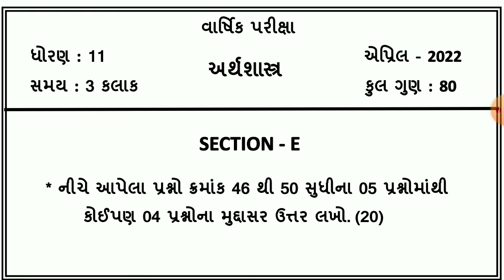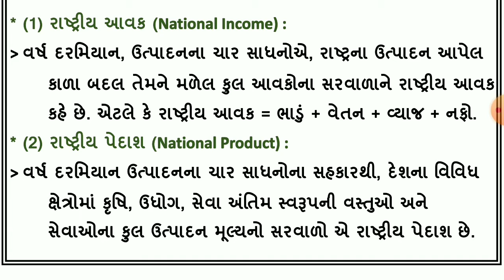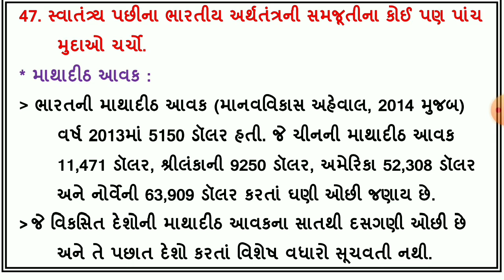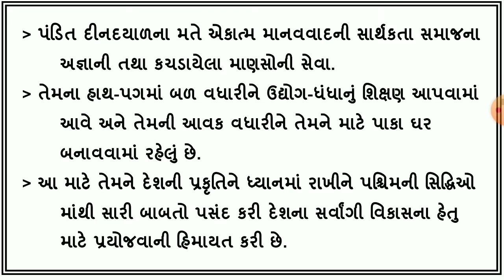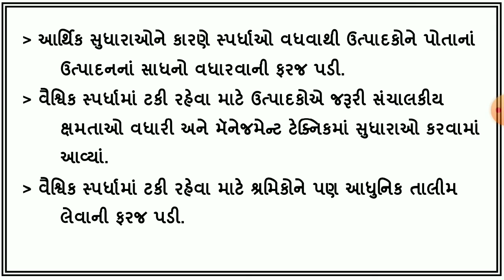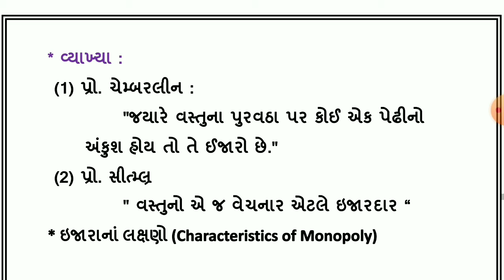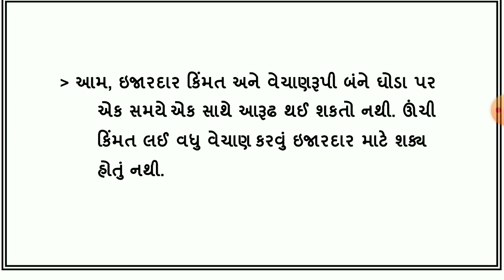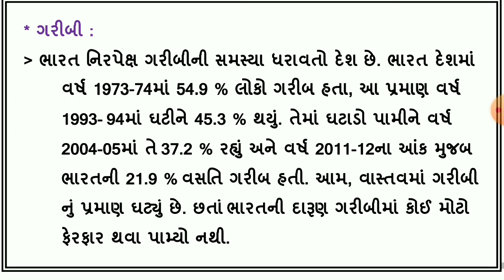std 11 eco sec e varshik parixa april 2022 dhoran 11 annual exam arthshastra paper vibhag e solution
dritiya satrant parixa 2021 22 , dhoran 11 arthshastra vibhag e , std 11 eco varshik parixa april 2022 , dhoran 11 arthshastra annual exam solution , standard 11 section e eco varshik parixa 2022 , ધોરણ 11 અર્થશાસ્ત્ર વિભાગ e વાર્ષિક પરીક્ષા 2022

(1)  std 11 eco section e varshik parixa april 2022
(2) dhoran 11 arthshastra paper solution annual exam 2022
(3) ધોરણ 11 અર્થશાસ્ત્ર વિભાગ e દ્રિતીય સત્રાંત પરીક્ષા 2022
(4) standard 11 eco paper varshik parixa 2022
(5) std 11 eco section e final exam